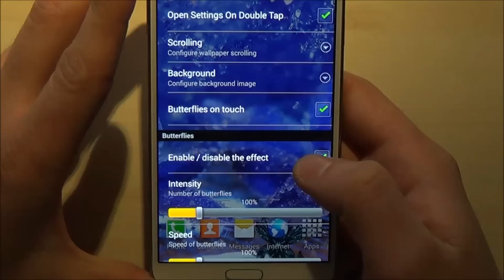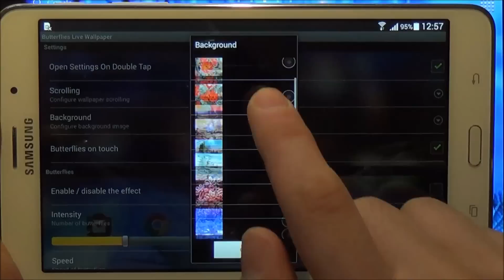Free Winter Butterflies Live Wallpaper for Android phones and tablets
Enjoy our new animated wallpaper "Abstract Butterflies Live Wallpaper" with animated butterflies, set of abstract and winter backgrounds, interactive reaction on touch and much more. This application will look great on the screen of your Android phone or tablet.

FEATURES:
- Animated butterflies
- Set of HD winter and abstract backgrounds
- Animated glowworms and wisps
- Live water effect that simulates water drops falling on the water surface, waves on water and water ripples (water drops effect / water waves effect)
- Fast and smooth real 3D animations (based on OpenGL ES 2.0)
- Low battery use
- All screen sizes support
- Tablet support

How to set dynamic phone screensaver  “Abstract Winter Butterfly Live Wallpaper” on the desktop of your phone: Home → Applications → Settings → Display → Wallpapers → Home screen wallpaper → Live wallpapers →  Butterflies Live Wallpaper

Notice: this free android application contains ads